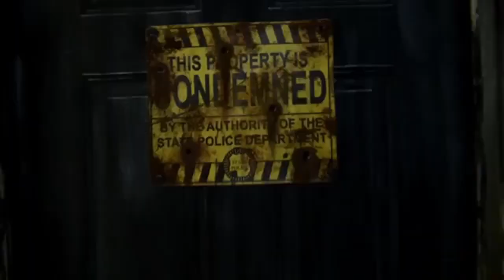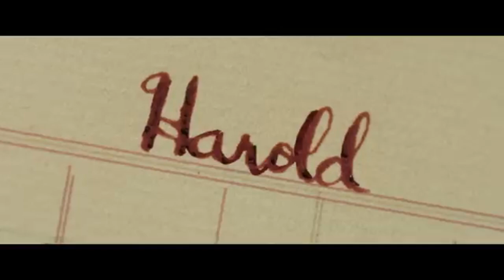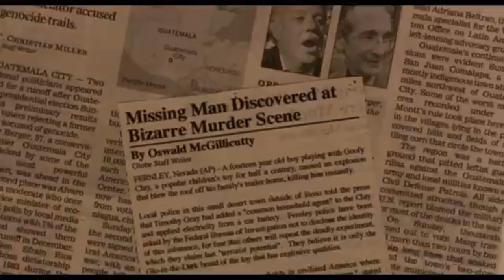10 HALLOWEEN MOVIES To Watch This Season!